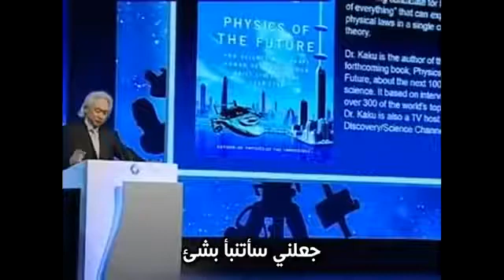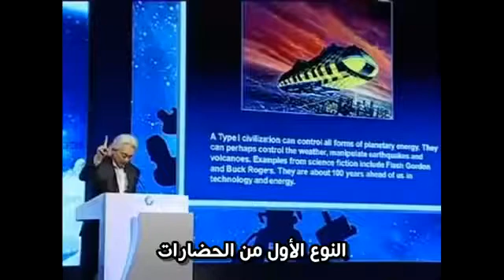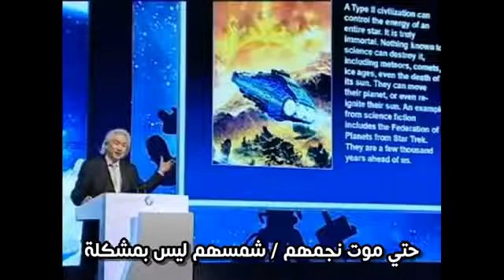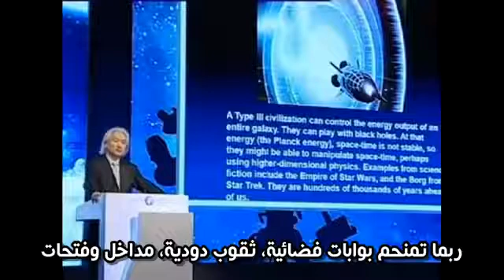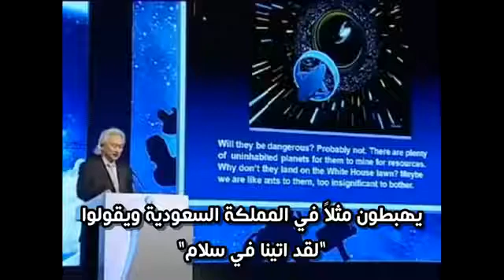ميتشيو كاكو - أنواع الحضارات الذكية في المستقبل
ماهي فيزيــاء المُستقبل ؟ ماهي الحضارات الذكية ؟ .. أين نحن الآن وأين سنكون ؟!